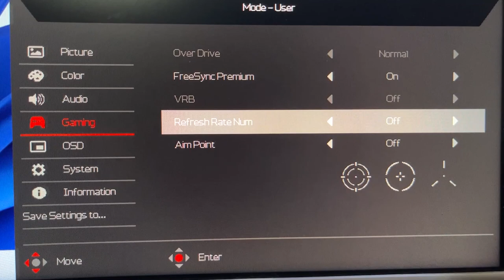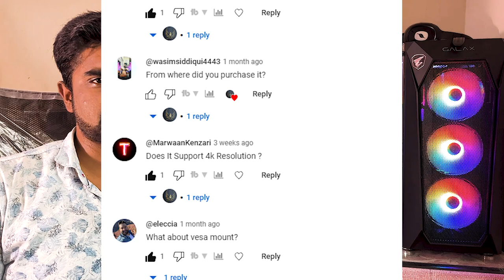The Acer Nitro XZ6 Gaming Monitor Review: Exploring Features, Performance, and a Live Q&A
Welcome to the ultimate review of the Acer Nitro XZ6 Gaming Monitor! In this video, we delve deep into the features, performance, and overall gaming experience provided by this incredible monitor. Join us for an interactive Q&A session where we address your burning questions about the Acer Nitro XZ6. Whether you're a passionate gamer or a tech enthusiast, this review has everything you need to make an informed decision. Watch now and level up your gaming setup with the Acer Nitro XZ6 Gaming Monitor!
Explore the advantages of the 21:9 aspect ratio, including enhanced gaming and entertainment experiences. Discover the benefits of a curved gaming monitor and how it can improve your gaming experience.Compare the features and performance of the Acer Nitro XZ6 and the XZ321QU, and find out which one is right for you.

Chapters :-
0:00 Introduction.
0:38 Long term review.
03:33 QnA time.
08:06 Thank you note.
08:21 End of Video.

29.5 Inch Ultrawide 21:9 FHD (2560 x 1080) Zero Frame Design Monitor with AMD Radeon FreeSync Premium Technology, Eliminating screen tearing, Minimizing lag and latency.
1 MS VRB (Visual Response Boost) I 200 Hz Refresh Rate I VESA Display HDR 400 I DCI-P3 93% wide color gamut I 6 Axis Color Adjustments I Acer Display Widget-Casually Make Adjustments I Game View technology

✅ Instagram; asifkingahmed

     Jai hind.